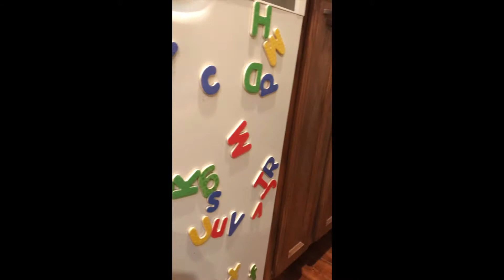The boys visit Jacksonville (And Pax touches a Jellyfish!)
Welcome to Paxfacts and Keegan's Corner!

In this episode of our surprise Florida vacation series, the boys spend time at Uncle Gene and Aunt Mel's house in Jacksonville, Florida. They also visit Jacksonville Beach, where they discover beached jellyfish and Paxton touches one!

If you haven't already, sign up for our mailing list by visiting